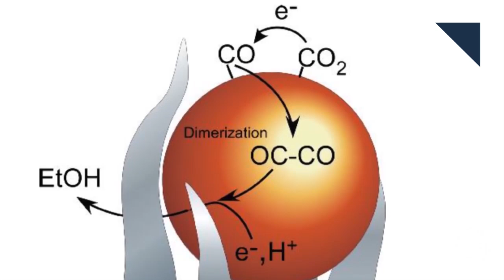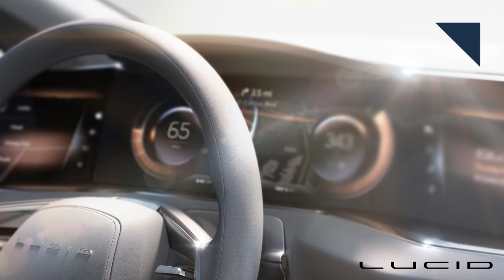Ford SEMA Hatchbacks, Converting CO2 Into Ethanol - Autoline Daily 1972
0:26 Inventory Levels Creep Higher
1:25 Oak Ridge Converts CO2 Into Ethanol
2:41 “Petextrian” Injuries on the Rise
3:26 Ford Reveals SEMA Concepts
3:50 Atieva Changes Name to Lucid Motors
5:10 “Shocking” Autonomous Technology Benefits